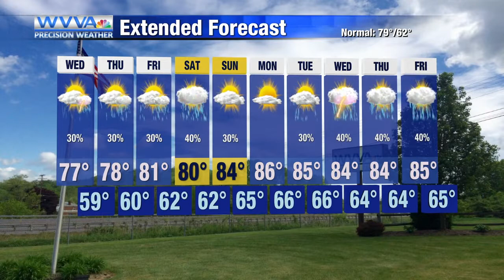8-4: Spotty rain possible